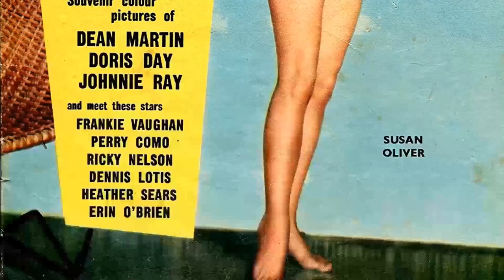Highschool Polls Show: Susan Oliver Is a Name That Eludes High Schoolers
Prepare to be mesmerized by the magnetic charm and remarkable talent of Susan Oliver, an iconic figure in Classic Hollywood. 🌟

In this cinematic odyssey, we'll explore Susan Oliver's illustrious career, from their early breakthroughs to their everlasting impact on the entertainment industry. 🎥

As we journey through time, we'll celebrate the indelible characters and unforgettable moments that define Susan Oliver's legacy.

🎬 Lights, camera, and let's step into the magic of Classic Hollywood with Susan Oliver as our guiding star! ✨🎭
Filmography:
Freddy's Nightmares
Our House
Simon & Simon
Murder, She Wrote
International Airport
Magnum, P.I.
Tomorrow's Child
The Love Boat
Hardly Working
Nido de viudas
The Streets of San Francisco
Amelia Earhart
Days of Our Lives
The Manhunter
Police Surgeon
Police Story
Petrocelli
Ginger in the Morning
Death in Space
Barnaby Jones
Love Story
The Magician
The F.B.I.
Circle of Fear
Cannon
Gunsmoke
Medical Center
Night Gallery
The Smith Family
Sarge
Longstreet
The D.A.
Primus
Dan August
The Name of the Game
Do You Take This Stranger?
The Virginian
Company of Killers
Carter's Army
Mr. Deeds Goes to Town
The Monitors
Change of Mind
Mannix
The Big Valley
The Outsider
The Invaders
A Man Called Gannon
The Wild Wild West
The Love-Ins
T.H.E. Cat
Tarzan
My Three Sons
Star Trek
Peyton Place
I Spy
Gomer Pyle: USMC
A Man Called Shenandoah
Seaway
Dr. Kildare
The Man from U.N.C.L.E.
Ben Casey
The Rogues
The Disorderly Orderly
Your Cheatin' Heart
Guns of Diablo
Summer Playhouse
Looking for Love
Destry
The Defenders
The Travels of Jaimie McPheeters
The Andy Griffith Show
Burke's Law
The Fugitive
The Doctors and the Nurses
The Caretakers
77 Sunset Strip
Route 66
The Dick Powell Theatre
Wagon Train
Rawhide
The Alfred Hitchcock Hour
Checkmate
Cain's Hundred
Laramie
The Adventures of Ozzie and Harriet
Golden Showcase
Adventures in Paradise
The Two Mrs. Carrolls
Zane Grey Theatre
Naked City
The Americans
Michael Shayne
The Best of the Post
The Aquanauts
The Untouchables
Thriller
The Barbara Stanwyck Show
BUtterfield 8
The Deputy
Wrangler
Playhouse 90
Bonanza
The Gene Krupa Story
Alcoa Theatre
The Lineup
Johnny Staccato
The Millionaire
Trackdown
Armstrong Circle Theatre
The David Niven Show
Suspicion
Matinee Theatre
Father Knows Best
Kraft Theatre
The Green-Eyed Blonde
Studio 57
Climax!
Crossroads
Camera Three
Studio One
Goodyear Playhouse